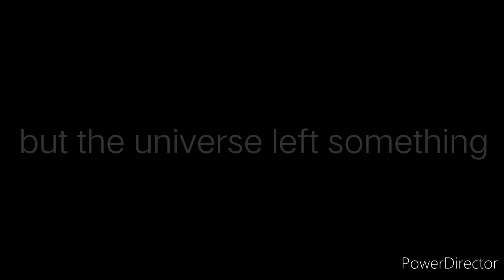Fate of the Universe in 30 seconds